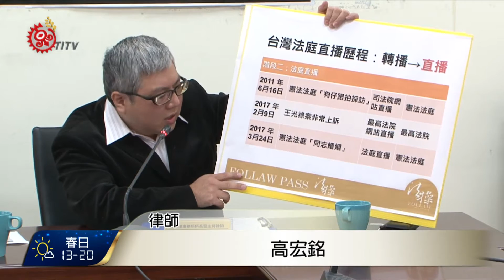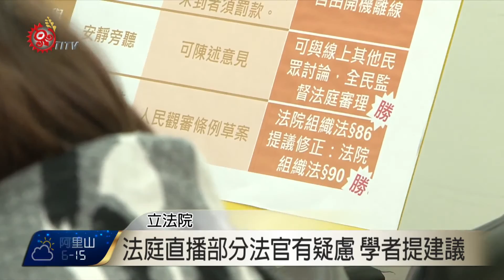3/24同婚釋憲案 立委籲開放法庭直播 2017-02-13 TITV 原視新聞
最高法院2月9號全程直播布農族獵人王光祿非常上訴案，引起全台關注，目前傳出憲法法庭跟一、二審法院，可望跟進，其中3月24號憲法法庭，也將針對同志婚姻議題釋憲，進行直播。

針對蔡英文政府，即將召開司法改革國事會議，立委徐永明13號召開記者會，主張修正「法院組織法」第90條，開放法庭審判直播，讓司法更透明。

東吳法律副教授胡博硯認為，部分法官對直播有疑慮，但他建議可先透過建立標準來篩選案件，若司法院無法面對問題，只能透過修法解決。

徐永明強調，司法改革是新政府的施政目標，未來包括憲法法庭及一般司法法庭開庭，也應該直播，讓民眾了解整個審判過程，最後並呼籲司法院在司法改革上，態度應該要更積極一些。